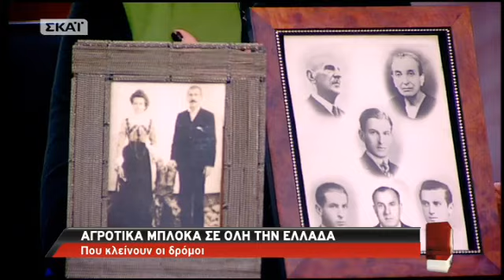H Πιπιλή πήγε στον Μπογδάνο με το …βιογραφικό της